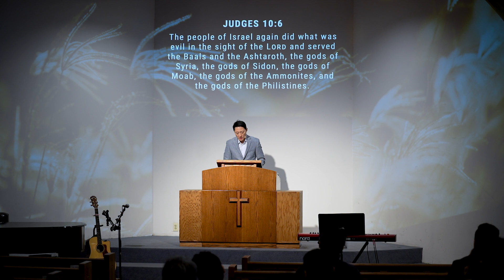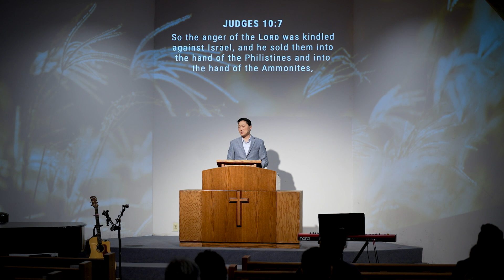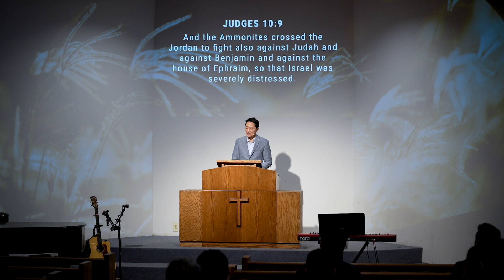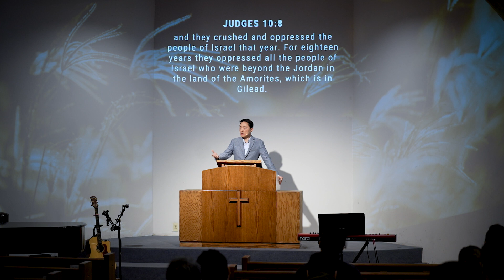The Convenient Devotion by Pastor Peter Kim | January 22nd, 2023